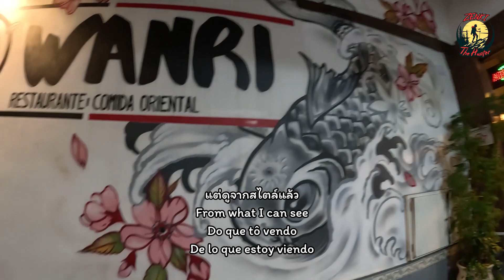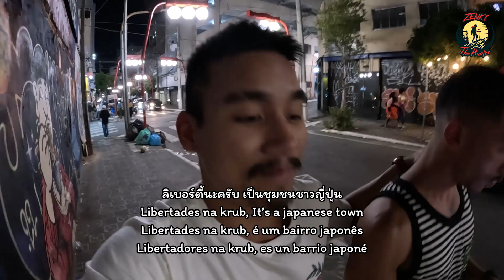ชุมชนชาวญี่ปุ่นในบราซิล! The Biggest Japanese town in the World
พาเที่ยว 'เจแปนนิสทาวน์' ที่ใหญ่ที่สุดในโลก!!
Liberdade ในเมืองเซาเปาโล ที่มีชาวญี่ปุ่นอพยก
มาตั้งรกรากมาอย่างยาวนาน มีร้านอาหาร ตลาด
ร้านขายของชำญี่ปุ่นอยู่มากมาย นึกว่ามาเที่ยวญี่ปุ่นเลยจริงๆ